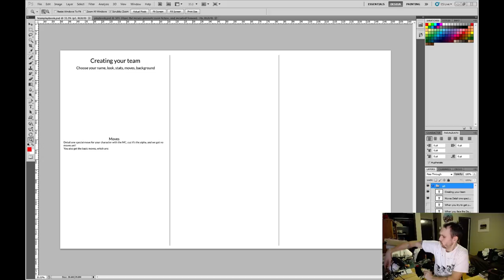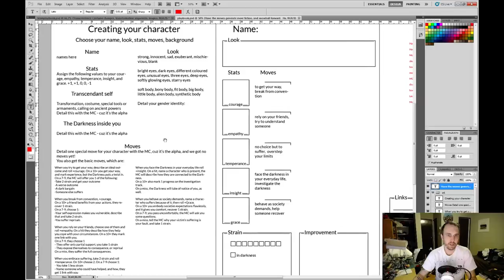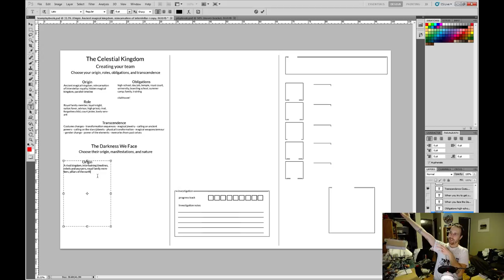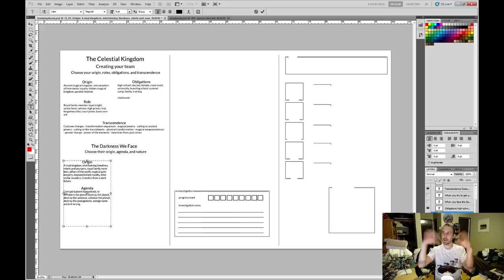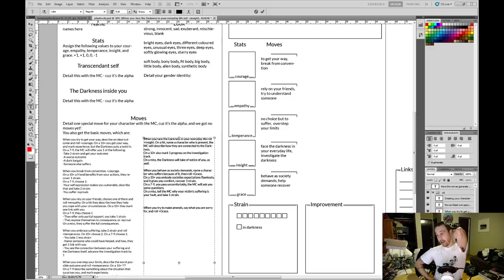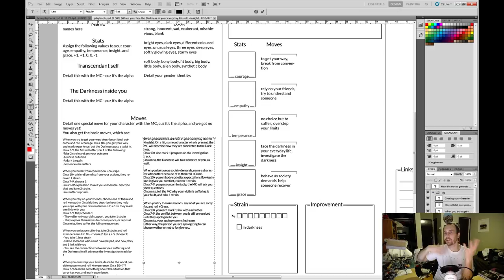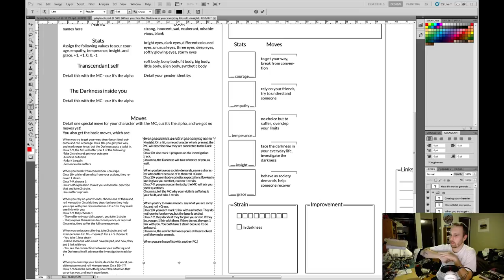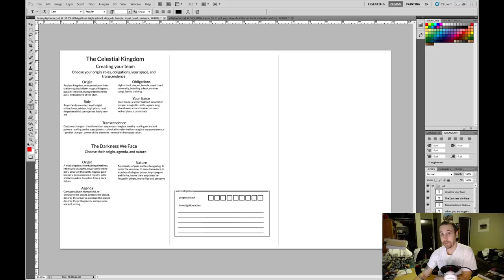Magical Girl RPG Design Session 02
I'm working on making a role playing game live

My whole process is happening online, so you can watch it unfold through these videos, as well as playtests, and other content on my channel.